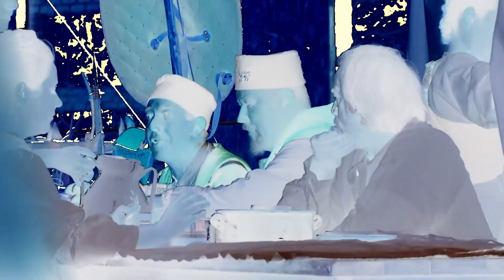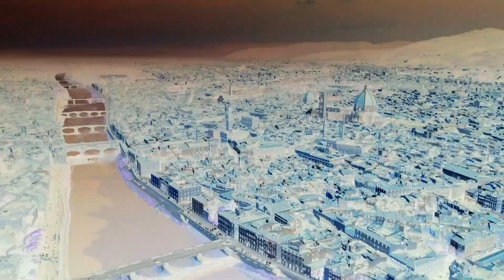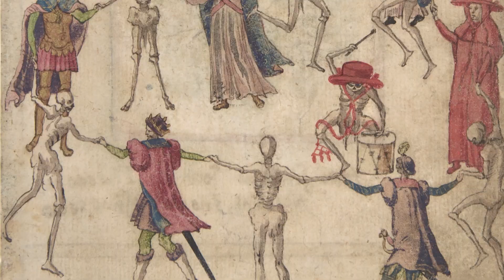The Black Death | Complete Audiobook | With Commentary | Medieval History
The Black Death is the name given to the plague outbreak in Europe between 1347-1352 CE. The term was only coined after 1800 CE in reference to the black buboes (growths) which erupted in the groin, armpit, and around the ears of those infected as the plague struck the lymph nodes; people of the time referred to it as “the pestilence” among other terms. It came from the East where it raged between 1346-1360 CE and was a combination of bubonic, septicemic, and pneumonic plague.

One of the primary sources on the outbreak was the Italian writer and poet Giovanni Boccaccio (l. 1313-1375 CE), best known for his work The Decameron (written 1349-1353 CE), which tells the story of ten people who entertain themselves with stories while in isolation from the plague. In the first chapter, before introducing the characters, he describes how the plague struck the city of Florence in 1348 CE, how people reacted, and the staggering death toll which would finally amount to between 30-50 million before it wore itself out. The outbreak would completely alter the European social structure as well as the belief systems of many of those who survived it.

The Original Article titled Boccaccio on the Black Death: Text & Commentary.

Check out the Ancient History Encyclopedia and all of their awesome work at these sites below!

Check out the awesome work of our narrator and contributor DW Draffin!

INDEPENDENT AUTHOR

If you need a professional then contact him!